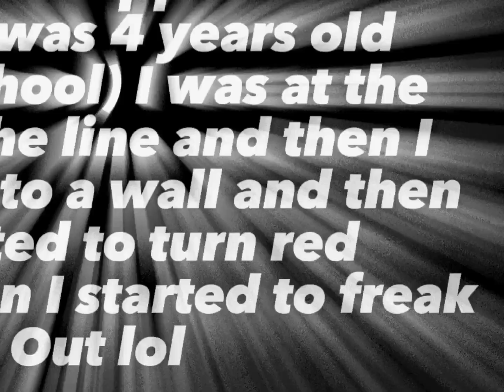Dumb ways to d!e